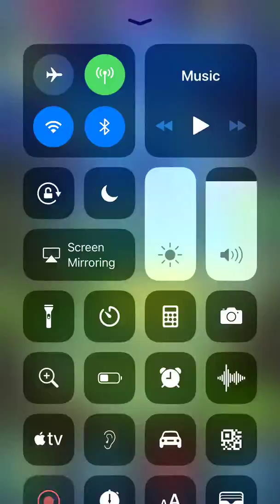Angry birds pop saga scroll 1-4705